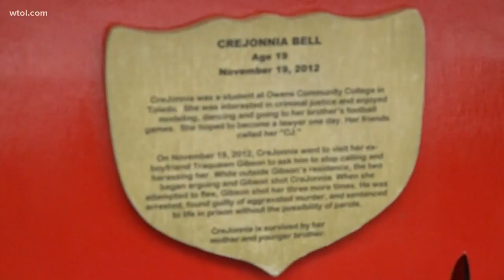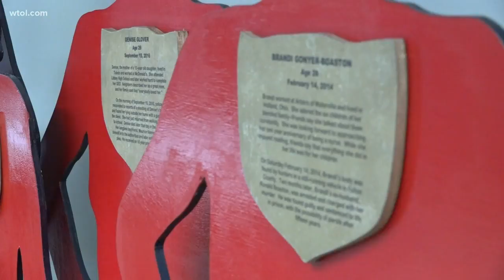Lucas County raising awareness for domestic violence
The month of October - is designed to brings awareness to the people who are victims of domestic violence and have lost their lives because of it.